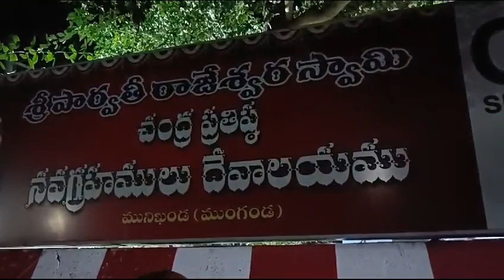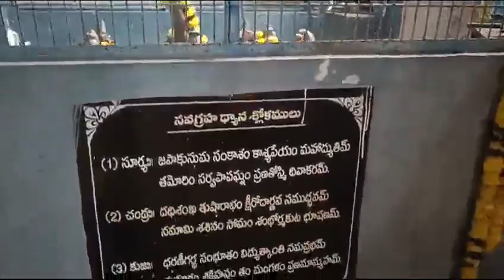December 11, 2023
Video from Rani Seshagirirao